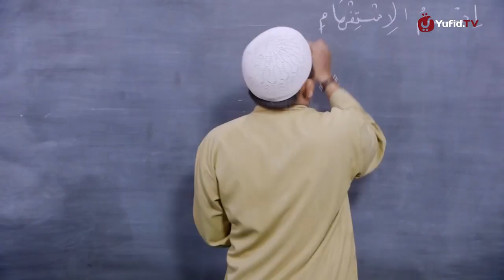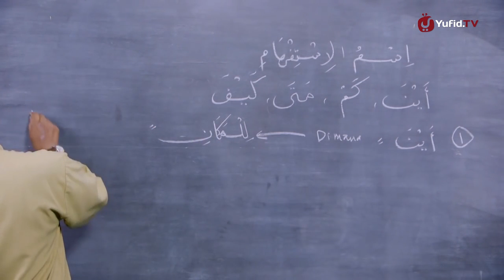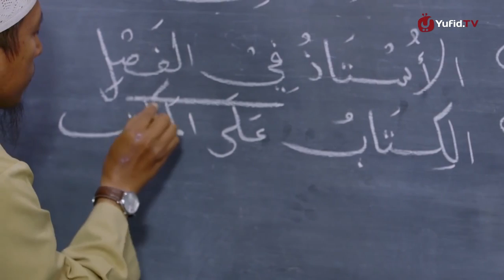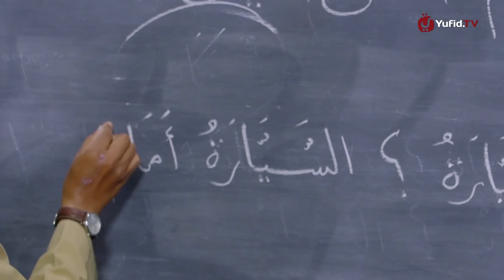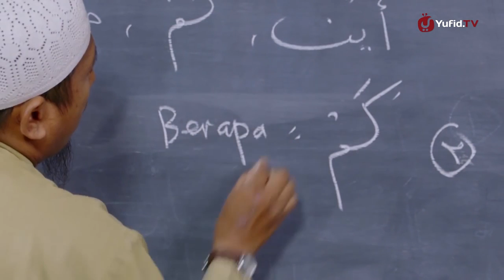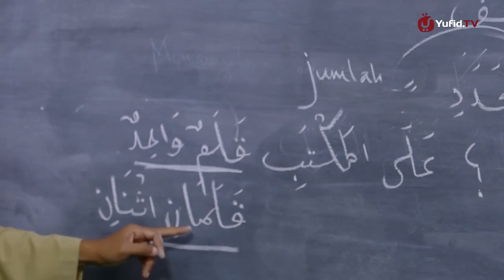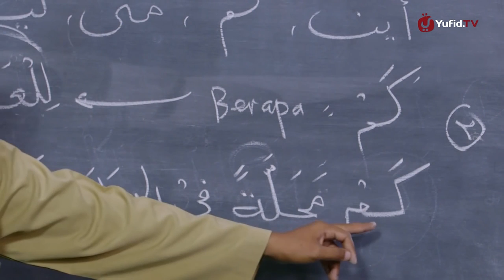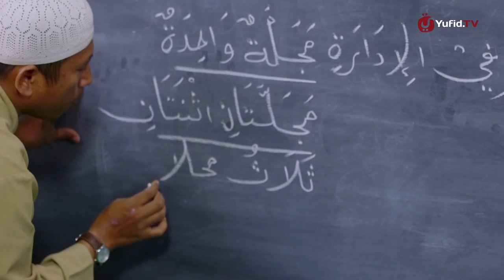Serial Pelajaran Bahasa Arab 07 Isim Istifham Aina Dimana Kam Berapa Ustadz Hamdan Hambali